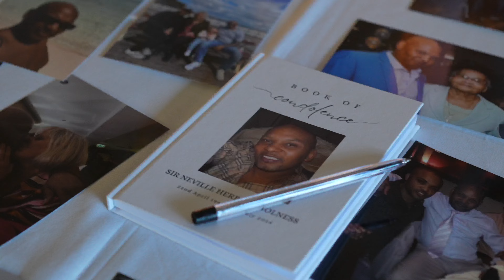In Loving Memory of Sir Neville Herbert Holness (Highlights)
Supplied: Videography